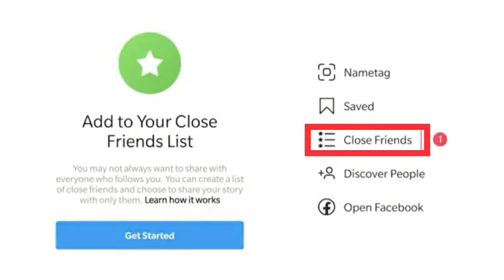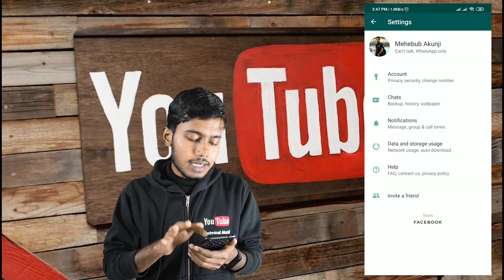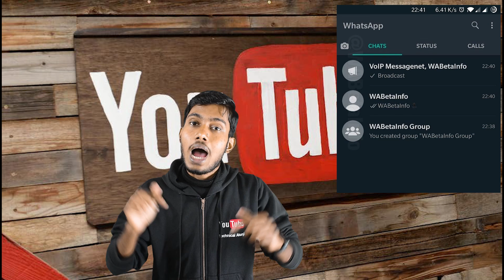কিছু অসাধারণ Whatsapp Features আসতে চলছে নতুন বছরে?জানুন কী কী নতুন features আসছে?Whatsapp Dark Mode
your queries solved :
new whatsapp app
নতুন বছরে কিছু অসাধারণ Features আসতে চলছে,
এখনই জানুন কী কী নতুন  features আসছে